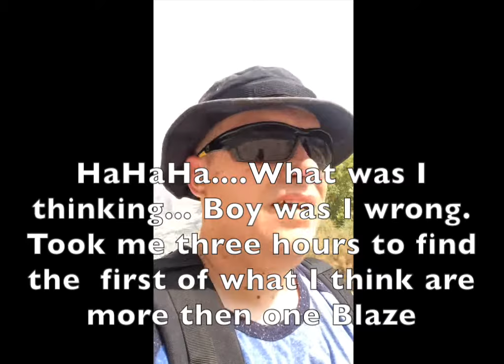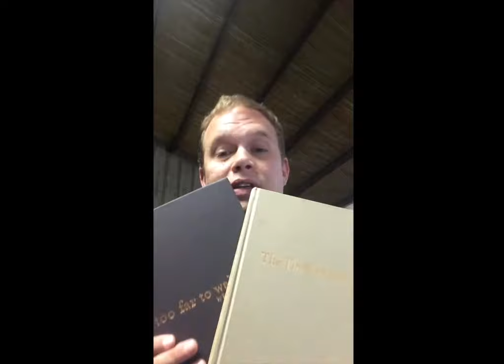MITB VLOG #3 - TTOTC The Search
This video is about MTIB VLOG #3 - The Search